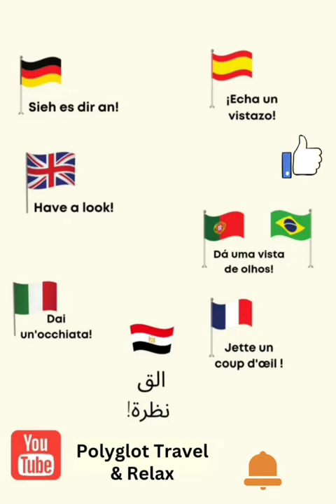Pisa 🇮🇹 Trailer - Explanation in Italian & Arabic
🇮🇹 Pisa è una città storica situata nella regione della Toscana, in Italia. Ha una ricca storia che risale all'epoca romana. Ecco alcune informazioni su Pisa e le sue principali attrazioni:

Dal punto di vista storico, Pisa è stata una significativa potenza marittima e una città commerciale di rilevanza durante il Medioevo. La città divenne famosa nell'XI secolo per la sua repubblica marittima e aveva stretti legami commerciali con altre città mediterranee come Genova e Venezia.

Il simbolo più iconico di Pisa è senza dubbio la Torre Pendente di Pisa. La torre fa parte dell'imponente complesso conosciuto come Piazza dei Miracoli ed è stata costruita nel XII secolo. La sua caratteristica pendenza è dovuta a errori di costruzione, ma la torre rimane un affascinante capolavoro architettonico.

Un altro edificio importante nella Piazza dei Miracoli è il Duomo di Pisa. Il duomo è stato costruito nell'XI secolo in stile romanico e colpisce per la sua magnifica facciata e le intricate decorazioni al suo interno.

Il Battistero, un altro edificio nella Piazza dei Miracoli, è una gemma dell'architettura romanica. È stato costruito nel XII secolo e si distingue per la sua eccezionale acustica e i mosaici elaborati.

Oltre alla Piazza dei Miracoli, Pisa offre molte altre attrazioni storiche. La Piazza dei Cavalieri è una suggestiva piazza che ospita il Palazzo della Carovana, sede della Scuola Normale Superiore, una delle università più prestigiose d'Italia.

Il centro storico di Pisa è costellato da strade strette, piazze pittoresche e antichi edifici, creando un'atmosfera affascinante. Le mura cittadine di Pisa, costruite nel Medioevo, sono in gran parte conservate e offrono una piacevole passeggiata lungo i loro percorsi.

Pisa è anche nota per la sua rinomata università, fondata nel XIV secolo. L'Università di Pisa ha una lunga tradizione accademica ed ha dato i natali a insigni studiosi.

In generale, Pisa è una città affascinante con una ricca storia e una varietà di attrazioni storiche. Sebbene la Torre Pendente di Pisa sia senza dubbio il simbolo più famoso della città, ci sono molti altri luoghi da scoprire che rendono una visita indimenticabile.

🇪🇬 بيزا هي مدينة تاريخية تقع في إقليم توسكانا في إيطاليا. لديها تاريخ غني يعود إلى عصر الرومان. إليك بعض المعلومات عن بيزا وأبرز معالمها:

تاريخيًا، كانت بيزا قوة بحرية مهمة ومدينة تجارية مهمة خلال العصور الوسطى. أصبحت المدينة مشهورة في القرن الحادي عشر بجمهوريتها البحرية وكانت لها علاقات تجارية وثيقة مع مدن أخرى في البحر الأبيض المتوسط مثل جنوة وفينيسيا.

المعلم الأيقوني الأبرز في بيزا هو برج بيزا المائل. يعد البرج جزءًا من المجمع الرائع المعروف باسم ساحة المعجزات (Piazza dei Miracoli) وتم بناؤه في القرن الثاني عشر. انحدر الميدان بسبب أخطاء البناء، ولكن البرج لا يزال تحفة معمارية ساحرة.

مبنى آخر هام في ساحة المعجزات هو كاتدرائية بيزا. تم بناء الكاتدرائية في القرن الحادي عشر بنمط الرومانيسك وتبهر بواجهتها الرائعة والزخارف المعقدة بداخلها.

المعمدان، وهو مبنى آخر في ساحة المعجزات، هو جوهرة من جواهر الهندسة المعمارية الرومانيسكية. تم بناؤه في القرن الثاني عشر ويتميز بصدى استثنائي وفسيفساء معقدة.

بالإضافة إلى ساحة المعجزات، تقدم بيزا العديد من الأماكن التاريخية الأخرى. ساحة كافالييري هي ساحة رائعة تضم قصر ديلا كاروفانا

بالإضافة إلى ساحة المعجزات، تقدم بيزا العديد من الأماكن التاريخية الأخرى. ساحة كافالييري هي ساحة رائعة تضم قصر ديلا كاروفانا، مقر سكولا نورمالي سوبريوري، واحدة من أشهر الجامعات في إيطاليا.

تتميز البلدة القديمة في بيزا بشوارعها الضيقة والساحات الجميلة والمباني العتيقة، مما يخلق أجواء ساحرة. تحتفظ أسوار بيزا التي بنيت في العصور الوسطى بشكل كبير وتوفر مسارًا جميلًا للتنزه على طول طرقها.

بيزا معروفة أيضًا بجامعتها الرائعة التي تأسست في القرن الرابع عشر. تتمتع جامعة بيزا بتقاليدها الأكاديمية الطويلة وأنجبت علماء مشهورين.

بشكل عام، بيزا هي مدينة ساحرة ذات تاريخ غني ومجموعة متنوعة من المعالم التاريخية. على الرغم من أن برج بيزا المائل هو بلا شك أشهر معلم في المدينة، إلا أن هناك العديد من الأماكن الأخرى لاستكشافها التي تجعل الزيارة تستحق الجهد.

Italienisch:
1.
2.
3.
4.
5.
6.
7.
8.
9.
10.
11.
12.
13.
14.
15.

Arabisch:
1.
2.
3.
4.
5.
6.
7.
8.
9.
10.
11.
12.
13.
14.
15.